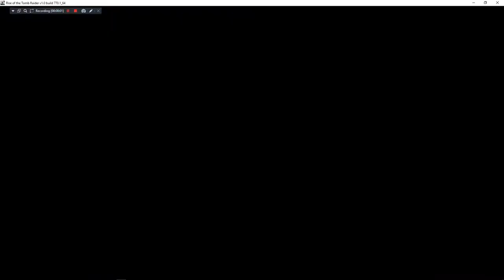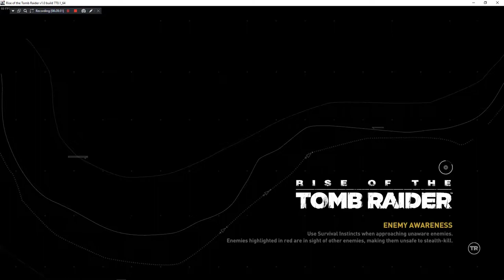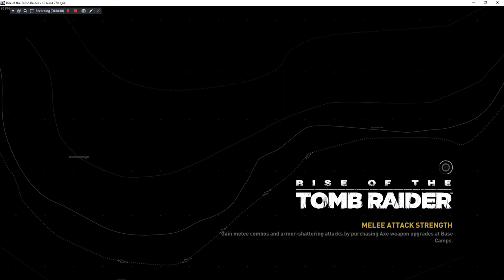Rise Of The Tomb Raider where Lara solves the Planetarium puzzle.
ROT Lara solves the Planetarium puzzle and enters the Fortress of the Ancients on 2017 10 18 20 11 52.